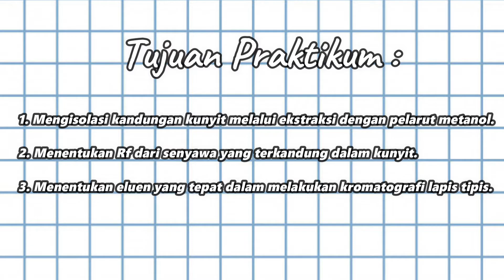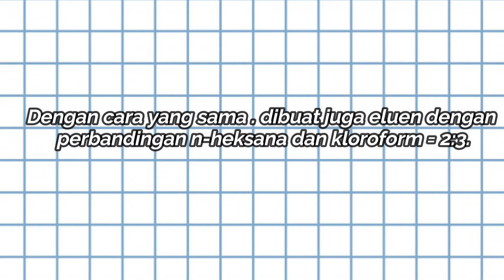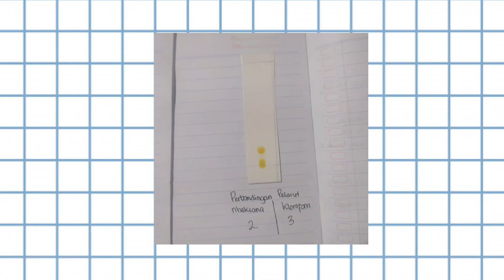PRAKTIKUM KOD : KROMATOGRAFI LAPIS TIPIS SENYAWA CURCUMINOID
Hasil Pengamatan :
Terimakasih